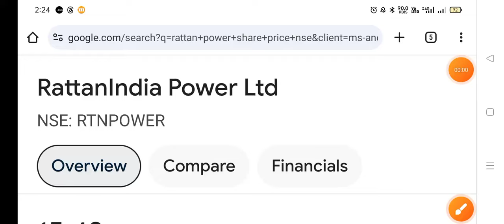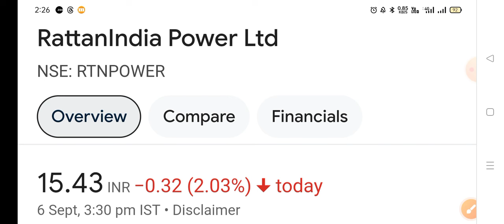rattan power ASM list updets ◾ rattanindia power latest news . rtn power share latest news